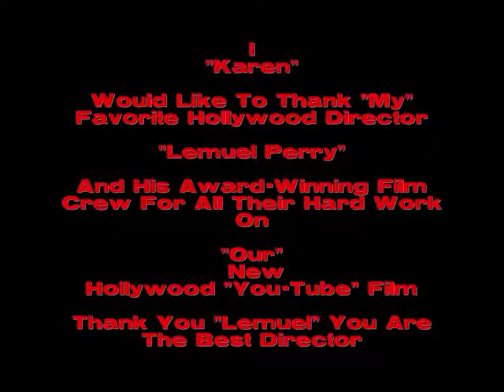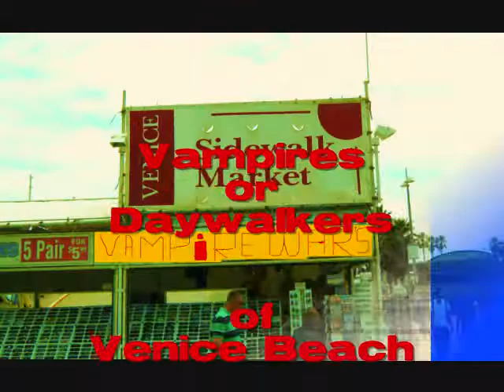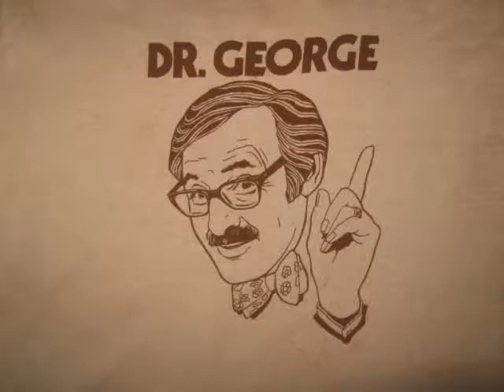Plus Size Karen In A Lemuel Perry Film.New York City's Favorite.Venice Beach Film Festival Winner..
For
Best Hollywood Award Winning #1 Actress "Karen"
Best "You-Tube"  Hollywood Award Winning Karen  "Hit" Film With Huge  TVQ's Ratings
Best New York City Award Winning #1  Favorite Star  Karen
Best Hollywood Award Winning  "Karen"  #1 Theme Song
Best Hollywood Award Winning #1  "Karen"  "Hit" Film
In